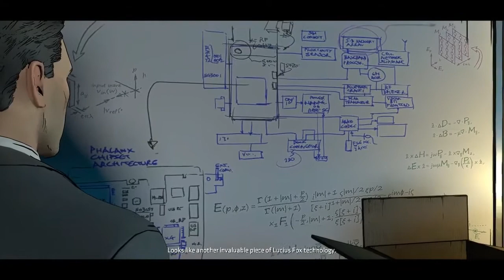Revenge of the DA Edition P2